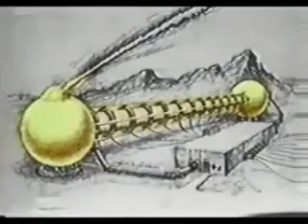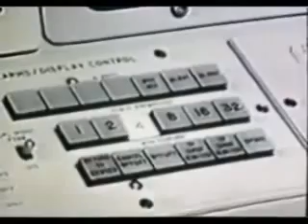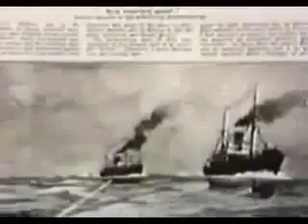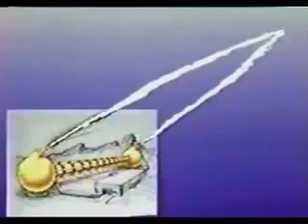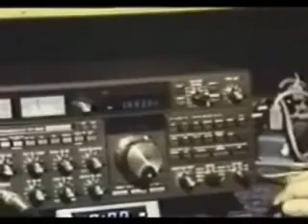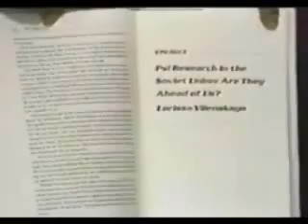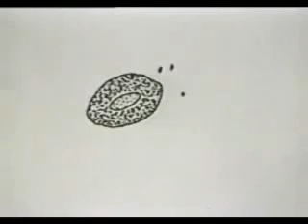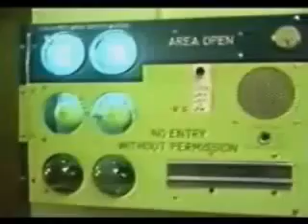CNN Special Report 1985 ~ Electromagnetic ~ Radio Frequency Technology ~ (audio fixed)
A CNN Special Report series from 1985. (in correct order with complete audio) ... jeeeezzz... whatta pain in the ass this was, but after three shots at re-editing, it's all good.